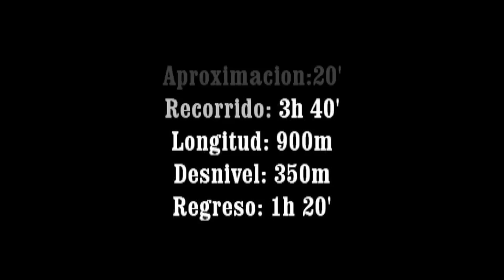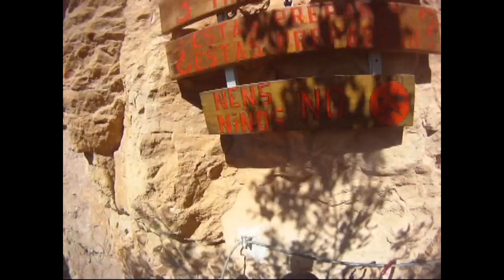Xtreme Furgotour'11 EPISODIO 3 Regina de la Peramola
Episodio 3 del Xtreme furgotour'11 . Via Ferrata REGINA DE LA PERAMOLA, Una de las ferratas mas largas de Catalunya. Y la via mas dura exigente y larga de las que hemos realizado